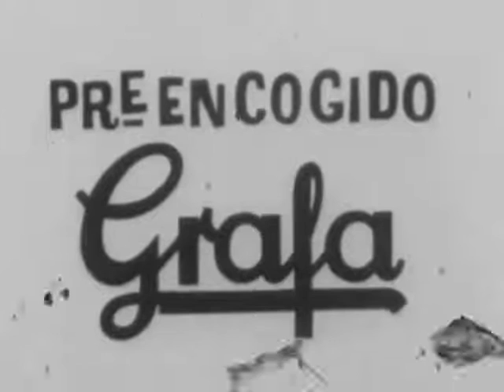No tengo que ir a trabajar... por eso no me visto con PREENCOGIDO GRAFA